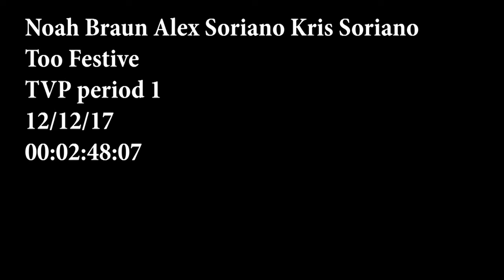Too Festive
A short film produced in the Clearview Regional High School, School of Media Arts.